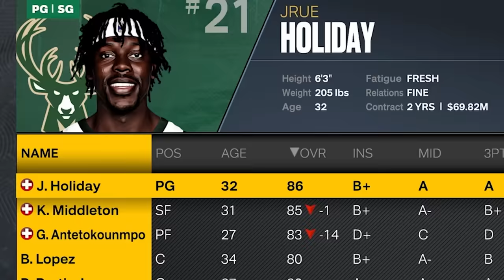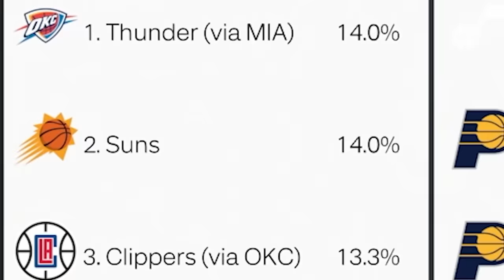What If The NBA Tanked For Victor?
In this video, I tanked every single NBA team to see which team would land the #1 pick to potentially select Victor Wembanyama.